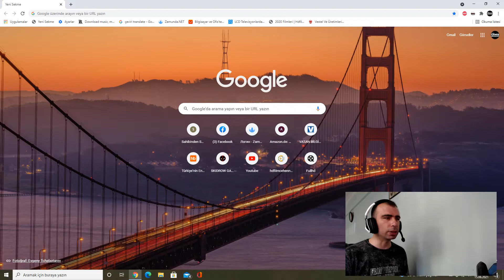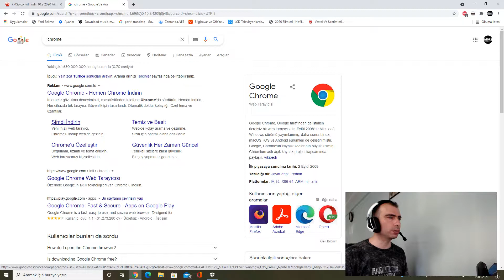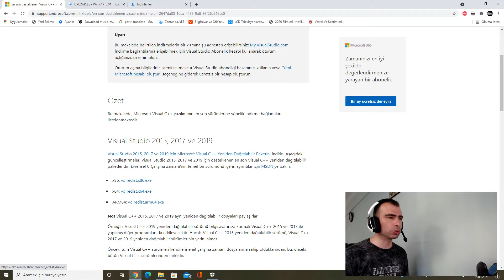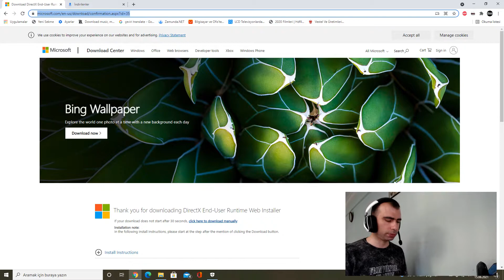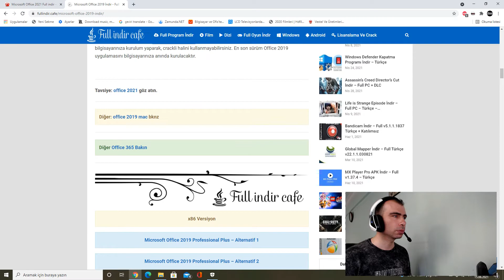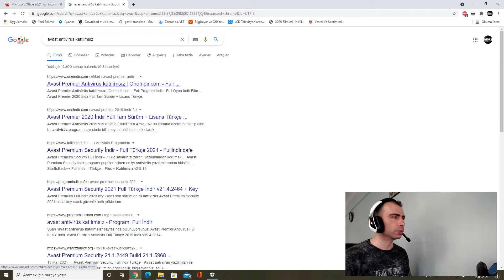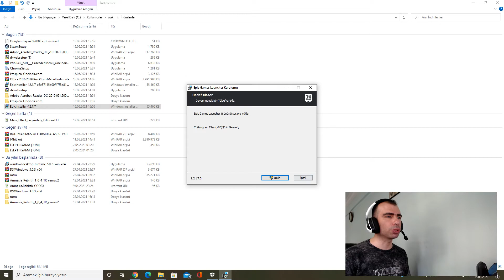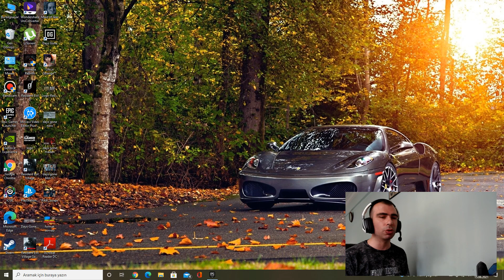BİLGİSAYAR: Format Sonrası Yüklenmesi Gereken Programlar DETAYLI ANLATIM. | Yeniden Düzenledim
Merhaba Ben Oktay Yılmaz ,YouTube Türkiye oyun videoları, burada. YouTube da sizlerin de desteği sayesinde büyük bir aile olmamızı hedefliyorum. Her gün yeni video yüklüyorum. . Kanalımda ​​ Format​ FormatAtma​ FormatSonrası challenge​ komedi​ şaka​ şarkı​ vlog​ montaj reaksiyon​ tepki​ ve benzeri bir sürü video paylaşıyorum.

Merhaba. Bugün sizlere. Bilgisayarınıza Format attıktan sonra. Yüklenmesi gereken Programlar. Nelerdir? Hangi Programları yüklemeliyiz detaylı olarak anlatacağım. İyi Seyirler

Format Sonrası Yüklenmesi Gereken Programlar DETAYLI ANLATIM

Format
Format Atma
Format Sonrası
Bilgisayar Format
Bilgisayar Format Sonrası
Bilgisayar Format Atma
Format Sonrası Hangi Programlar Yüklenmeli
Format Sonrası Hangi Programlar Yüklenir?
Format Sonrası Gerekli Programlar
Pc Format Atma
Pc Format Sonrası
Py'ye Format Atma
Format sonrası yapılması gerekenler
Format Nasıl Atılır
Format Sonrasında Yüklenmesi Gereken Programlar
Formattan Sonra Hangi Programlar Yüklenir?
Yüklenmesi Gereken Programlar
Format Sonrası Yüklenmesi Gereken Programlar. Detaylı Anlatım

Videoyu Beğendiyseniz ;